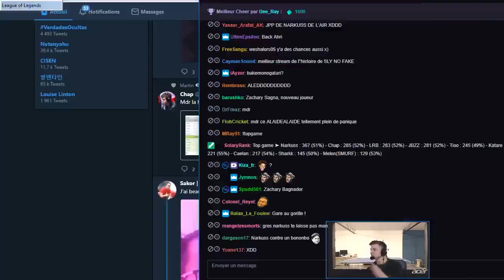JBZZ RESSORT LE ZIGGS POUR DÉMOLIR SES ADVERSAIRES !!!!